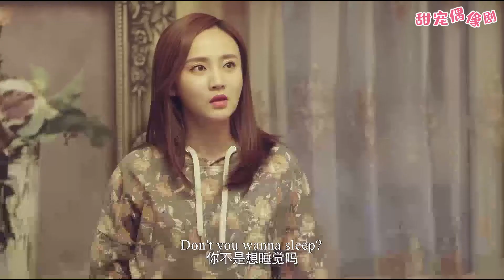為了不讓父親懷疑，夫妻倆居然“摇”起了床，真是搞笑！💖 中国电视剧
【劇情簡介】段飛是一個極富英雄魅力的特種兵男神，平時吊兒郎當痞子氣，但是極富正義感，關鍵時刻往往一招制敵。為了找到殺父仇人，答應被「指腹為婚」給雲詩彤，這對「名義上」的夫妻明里互相較勁，但也漸漸對對方暗生情愫。商場如戰場，看有了貼身高手的女總裁，如何打一場漂亮的翻身仗。
 💓該視頻片段來源於電視劇 NZCDTSGS EP4-2